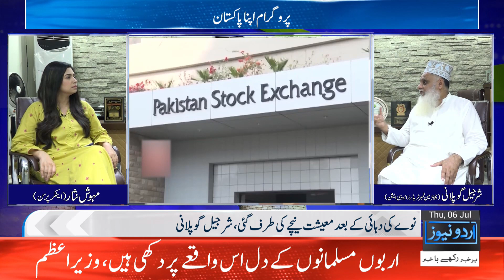APNA PAKISTAN SHOW WITH MAHWISH NISAR|SHARJEEL GOPLANI All PAKISTAN TIMBER TRADERS ASSOCIATION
| pakistani drama| | best pakistani show | | good morning pakistan | Top pakistani dramas | | top pakistani drama | | best pakistani dramas | | pakistan | Apna Pakistan |